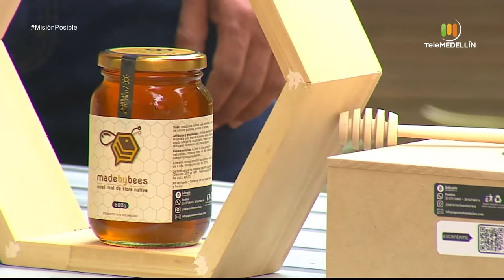Vianey Stetic, Apiarios Fuente Clara y Amarte es la Moda [Misión Posible] Telemedellín